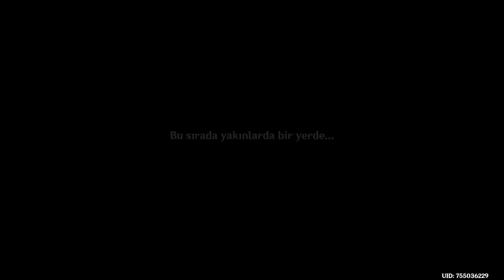Genshin Impact #968 Sislerin Arasından Göz Kırpan Yalnız Ada 2; Türkçe Altyazı; Yorumsuz